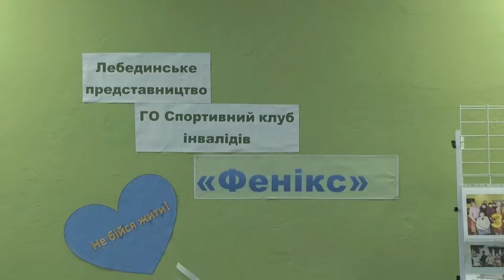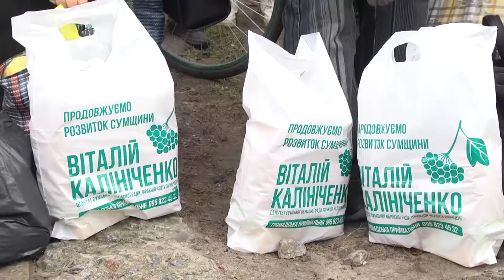Міжнародний днь людей з інвалідністю 06.12.2021